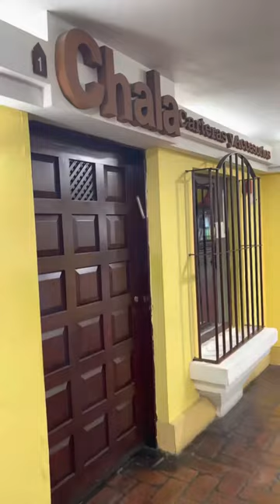Centro Comercial Paseo las Mercedes